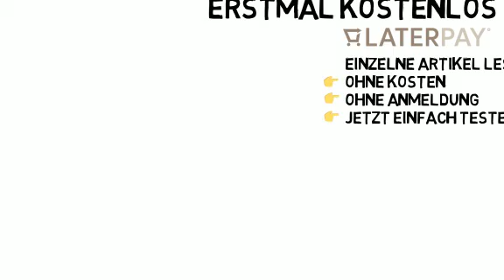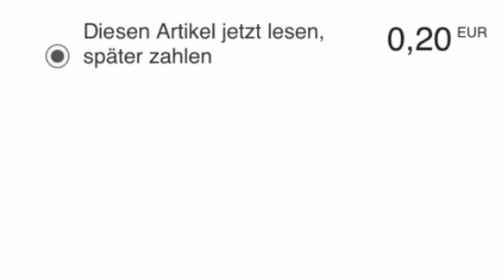So funktioniert LaterPay auf DEWEZET.de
Der Redaktionsazubi erklärt den Internet-Bezahldienst Laterpay, mit dem sich kostenpflichtige Inhalte (Artikel) bezahlen lassen. Bis 5 EUR kann jeder umsonst, ohne Regestrierung lesen, erst dann muss man sich anmelden, wenn man weiterlesen möchte.